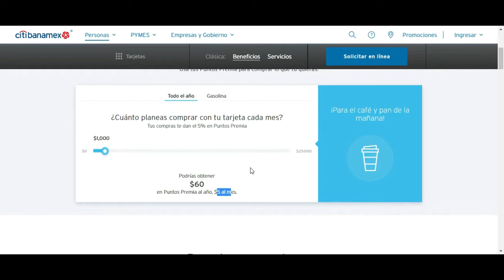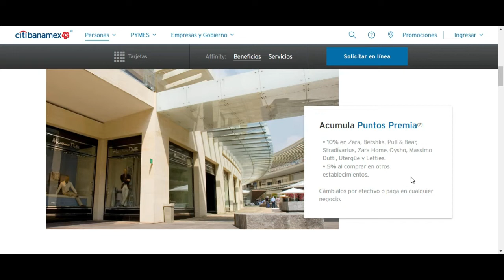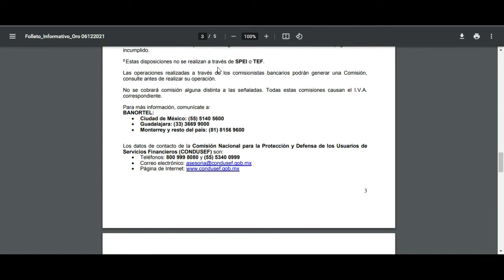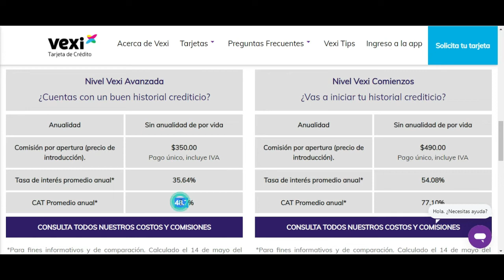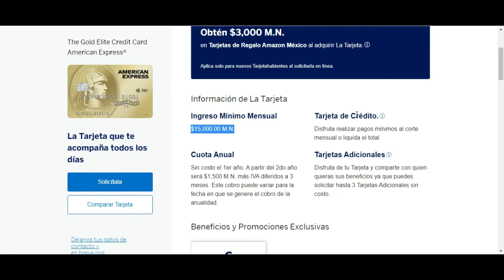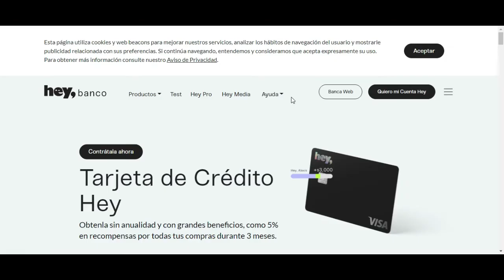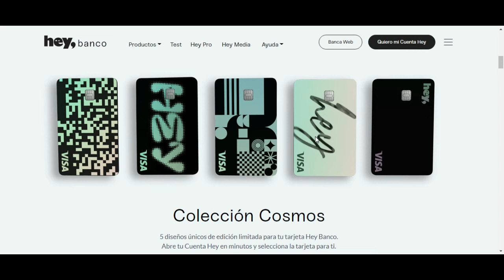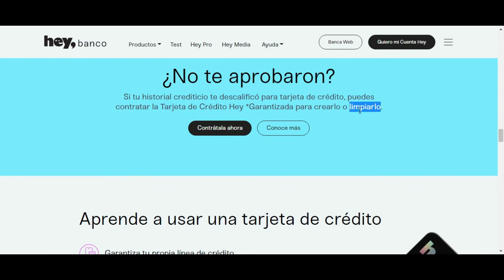Las mejores TAREJTAS DE CRÉDITO para principiantes y expertos 2022 - sabueso financiero